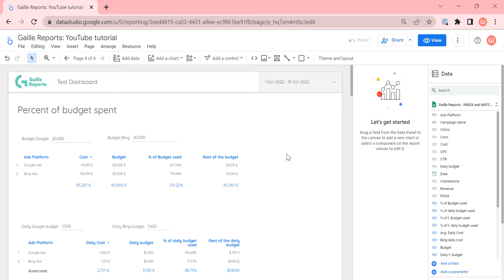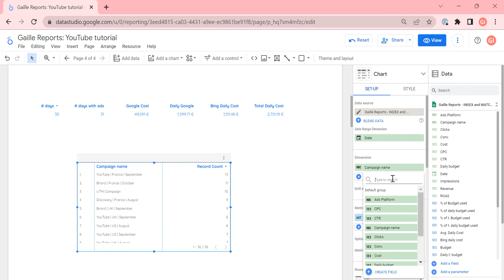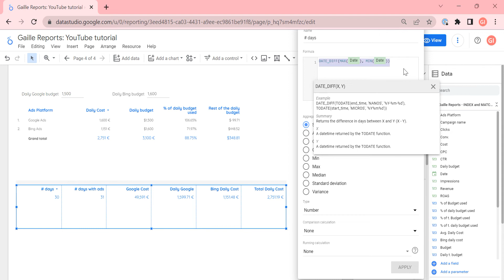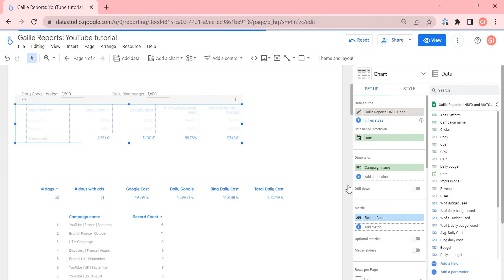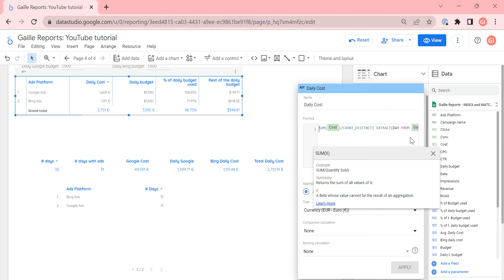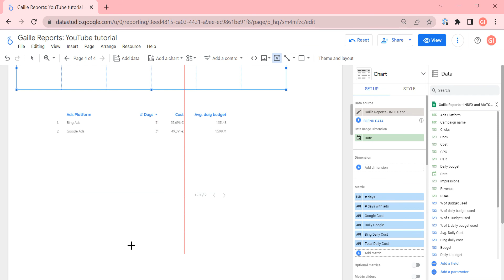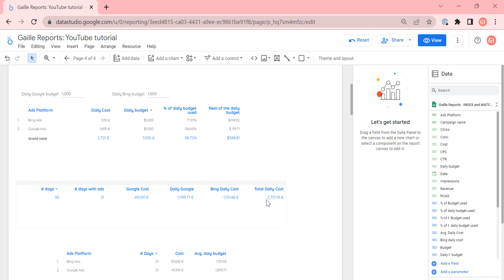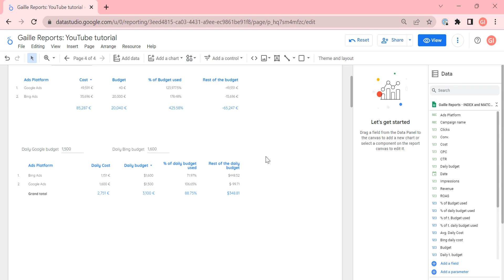Intro to Parameters in Looker Studio | Part 3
Here is the final part of our interaction into parameters in Looker Studio.

Working with parameters and calculated fields, we add an opportunity for dashboard users to change the budget and check the percentage and the exact amount of budget that the ads platform has.

I consider this video for pro-level users of Looker Studio